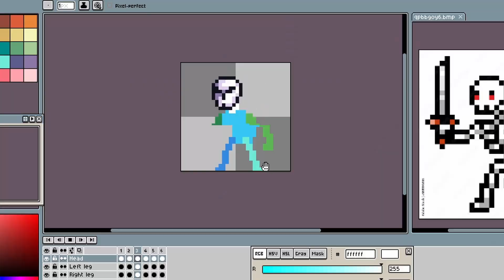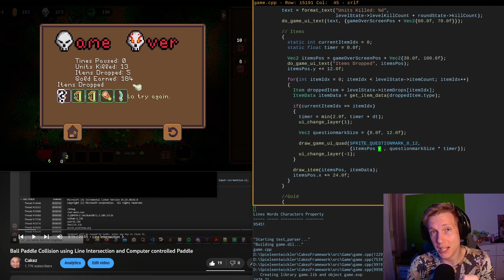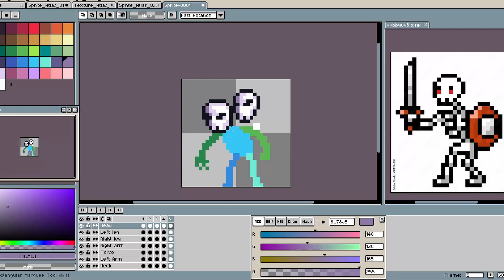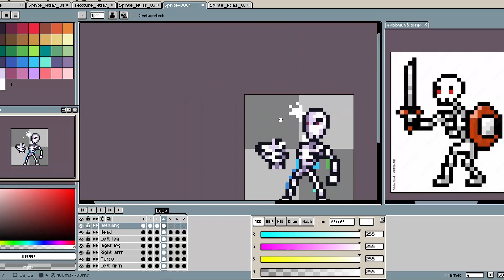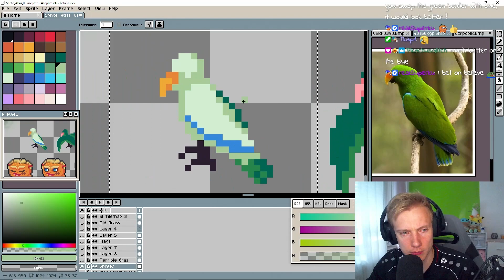How To NOT! Design Enemies - Devlog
In This weeks Devlog I replace my old enemy that has been in the game since the very beginning. I'm also explaining why it needed to be done and improvements I made with the new enemies.